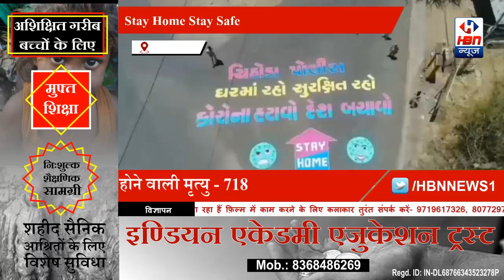जनता को जागरूक करने के लिए अपना रहे नए नए तरीके | HBN News | Jo Sach Vhi Shi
विजयनगर तहसील के चिठोडा पोलिस सब इंस्पेक्टर अर्जुन जोशी एवं पोलिस स्वयं सेवक मित्र तेजस राठोड द्वारा हर दिन नए नए तरीके जनता को जागृत करने  के लिए  अपनाए जाता है पोलिस प्रशासन भी तैनात है अर्जुन जोशी साहब भी जनता को जागृत करने में जुड़ गई है उनका कार्य देख कर सेल्यूट मारने का मन करता है हमारी hbn न्यूज चैनल उनकी कामगिरी को बिरदाती है

बाइट:-पोलिस स्वयम सेवक मित्र राठोड तेजसकुमार

रिपॉटर:-भूधरा हर्षदकुमार
(साबरकांठा)